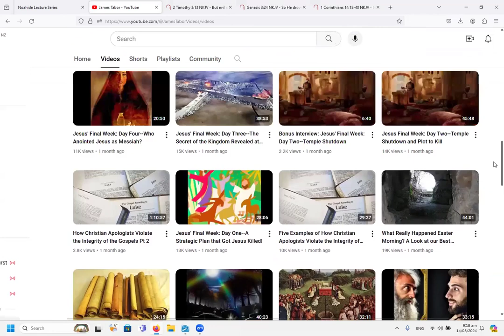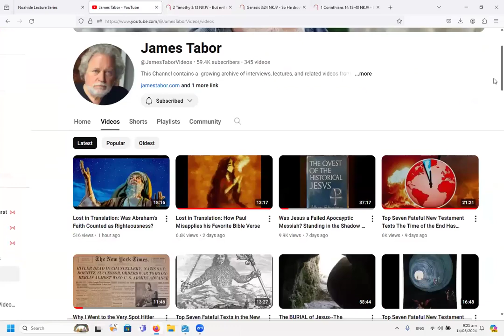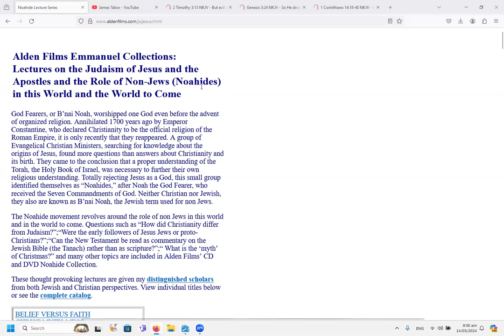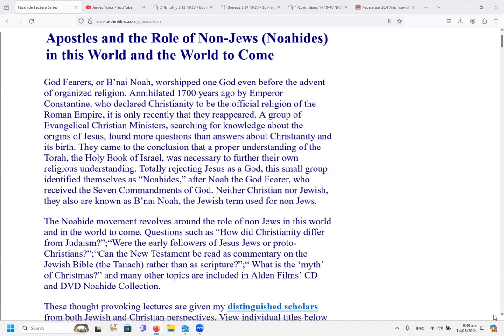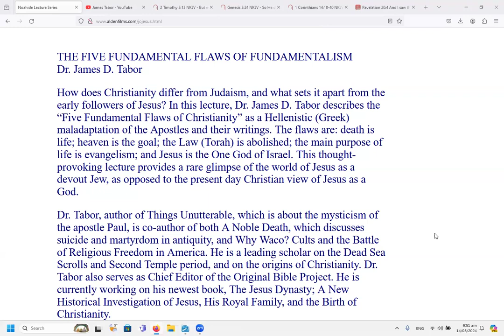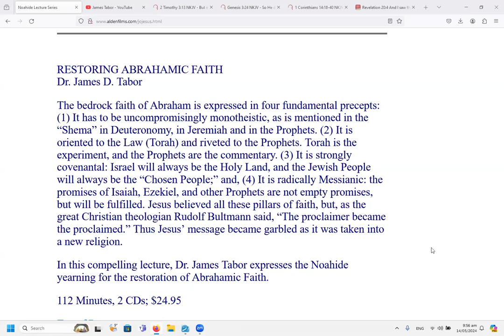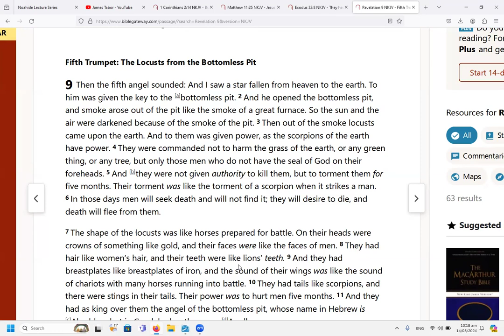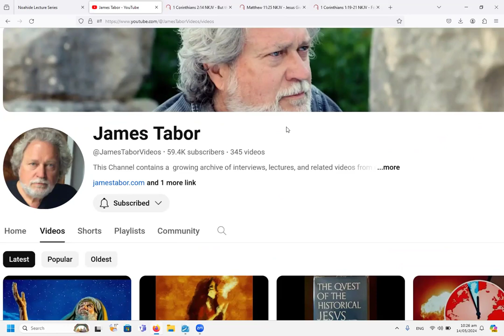Beware the "Historic Jesus" movement PART 1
BEWARE OF ANTICHRIST  JUDAS GOAT DECEIVERS WHO LEAD YOU ASTRAY

" These are spots in your feasts of charity, when they feast with you, feeding themselves without fear: clouds they are without water, carried about of winds; trees whose fruit withereth, without fruit, twice dead, plucked up by the roots; "
  (Jude 1:12)

Judas goat:
A Judas goat is a trained goat used in general animal herding. The Judas goat is trained to associate with sheep or cattle, leading them to a specific destination. In stockyards, a Judas goat will lead sheep to slaughter  while its own life is spared. Judas goats are also used to lead other animals to specific pens and onto trucks. They have fallen out of use in recent times,   but can still be found in various smaller slaughterhouses in some parts of the world, as well as conservation projects.